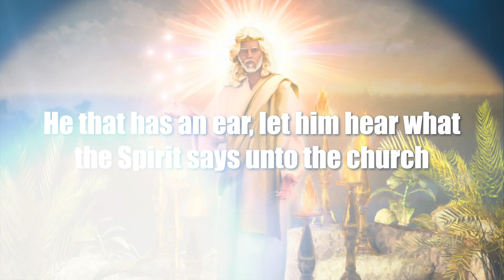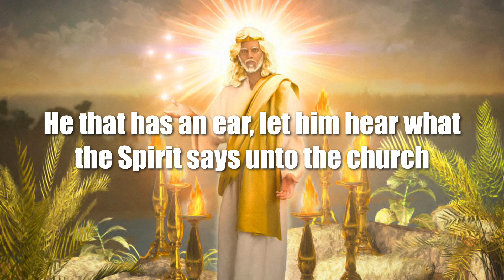Christ's Message To Us, The Church 051720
The Holy Spirit is speaking today and our focus at this time is that we right now between Resurrection Day and Pentecost. This is very interesting.

The next phase is Pentecost, 50 days after Resurrection Day. This year it is on Sunday May 31st. Is it likely that Pentecost will be “experienced” too?  God acts in amazing ways, and many times ties into the ancient holidays. I am praying that we will experience something special on Pentecost this year. Number one, we all need a fresh new Baptism in the Holy Spirit. We need to be refreshed! We need to be renewed! I’m feeling in my spirit that this is going to happen, for a lot of reasons. However, the key to this happening is PRAYER and WORSHIP, starting now. The church at large must have a stirring and revival, i.e., a mature revival that will carry us into the next phase, i.e., a major shift, if you will, approaching the end of the church age.